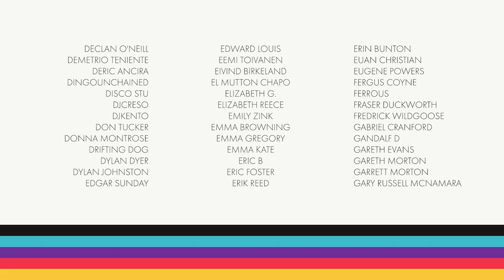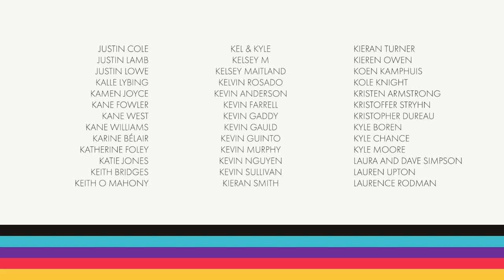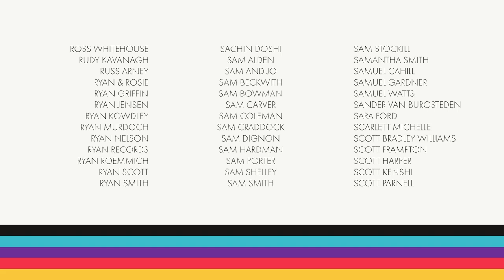Retry: Sekiro – Ep.20: Giant Fish & Divine Dragons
We're making friends with giant fish and fighting – sorry, Gav – dragons.

Remember: if you'd like to receive episodes of Retry: Sekiro early, and other cool rewards like exclusive podcasts and livestreams, check out our Patreon page and consider becoming an RKG patron